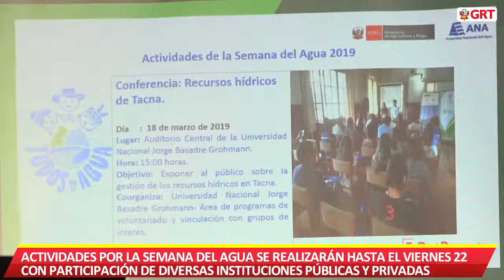2019 03 13 Lanzamiento de la Semana del agua 2019